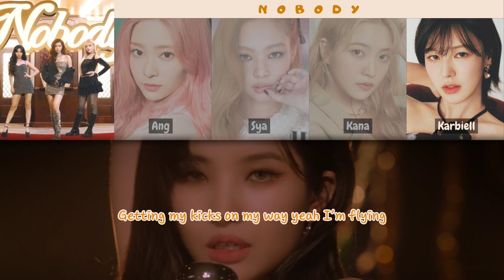[ABSCover] SOYEON, WINTER, LIZ “NOBODY”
NOBODY - SOYEON, WINTER, LIZ by ABS Cover

• Ang as Minju (ex. IZ*ONE)
• Sya as Jennie (BLACKPINK)
• Kana as Yeri (RED VELVET)
• Karbiell as Wendy (RED VELVET)

- Editor Audio : Sya
- Editor Video : Sya

Tolong selalu dengarkan dan dukung kami kedepannya 🤗❤️❤️❤️

Dengan Cara :

*Dan Hidupkan Lonceng Notifikasi, biar nggak ketinggalan Video kami di next Cover🤗❤️❤️❤️